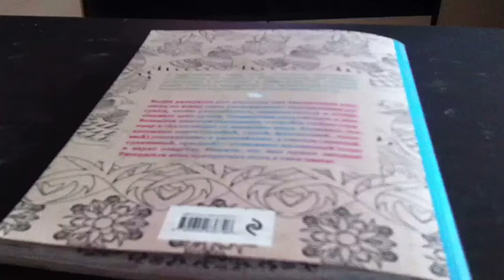Раскрашиваю картинку в раскраске ,,Райские птицы"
Музыка ,,Дай мне уйти" Григорий Лепс и Тимати